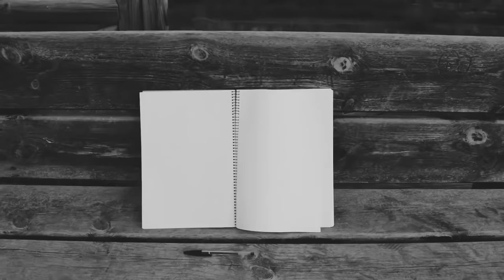¿TE SUENA? | KASE.O & XHELAZZ | NACH & LIRICO | ARMA BLANCA ... 🔊 SAMPLES EL V ELEMENTO 🔊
¿TE SUENA? Las instrumentales, los productores y, por supuesto, los samples, vuelven a ser los protagonistas en la sección ¿TE SUENA? Con Víctor Encabo rebuscamos en los sonidos de cada beat para llegar al origen de todo ¿De dónde viene el sonido? Esta semana volvemos a insistir con el compositor Yann Tiersen, uno de los artistas más sampleados de la historia ¡Descubre dónde aparecen!

💎 ¡SÍGUENOS! 💎